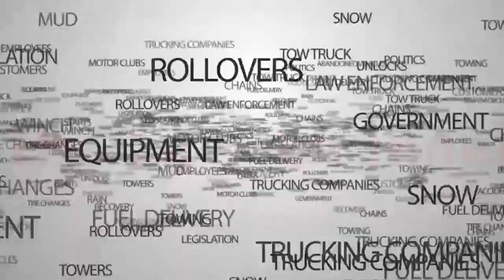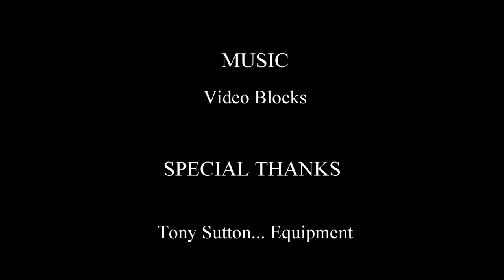Lost In The Woods Towing Presents A Scary Tale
The Tow Channel in conjunction with Lost In The Woods Towing present a Halloween Scary Tale.  Carl and all the guys down at Lost In the Woods Towing want to wish you a very happy Halloween and want to remind you that if you're ever out in their neck of the woods and find yourself needing a tow truck don't hesitate to call.  And as Carl always says "It doesn't matter where you go, we'll find you."